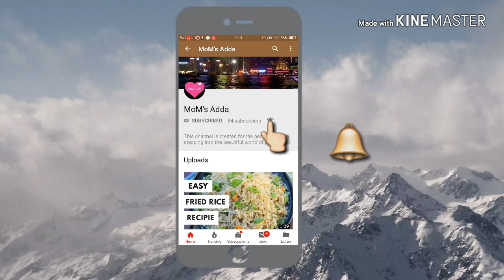All about Cloth diaper in hindi || कपडे के डाइपर || how to use || how to wash|| benefits || review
👩‍💁Join our Facebook group MoMs Adda where you can put your problems or queries in front of other moms.. And other MoMs will help to sort your problem out..  So let us make a MoMs Adda..  Join the group now-